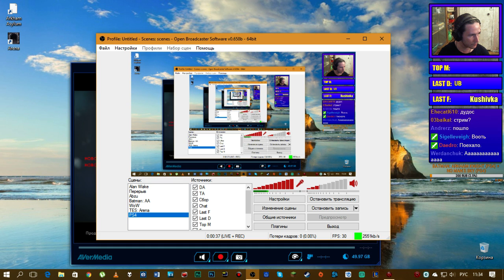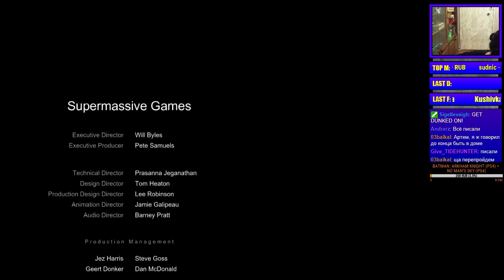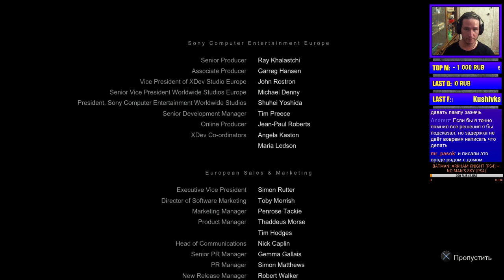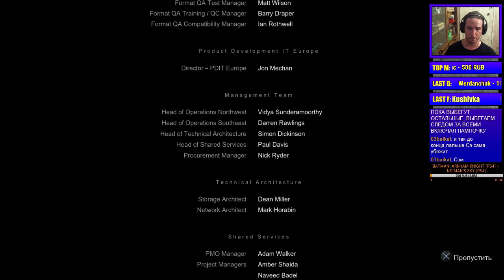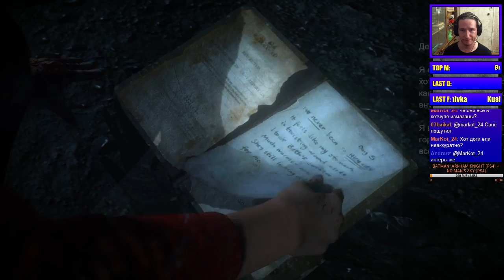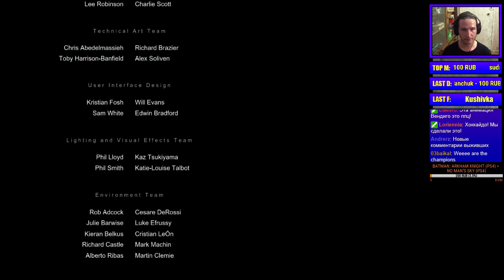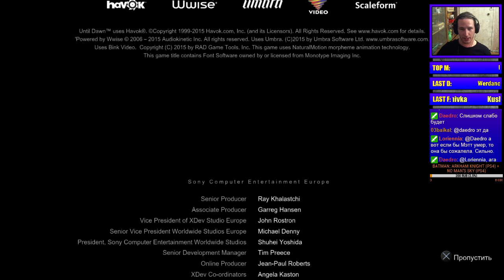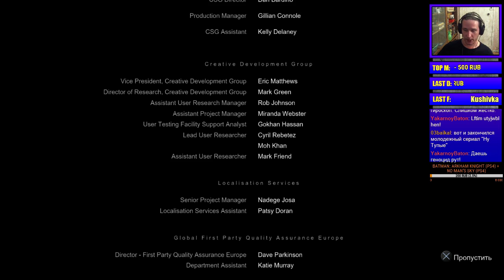ОДИН ФЕЙЛ И ВСЕ СПАСЕНЫ (UNDTIL DAWN - СЕРИЯ 2 2/2)